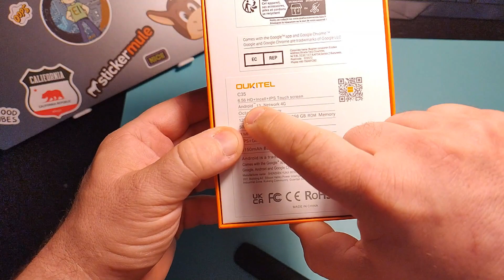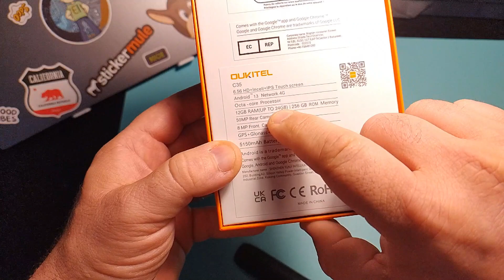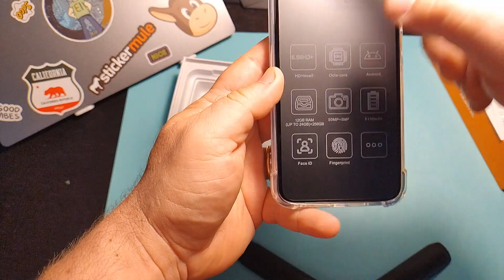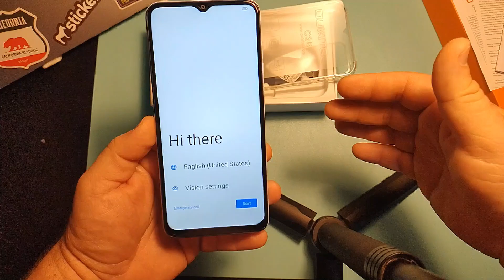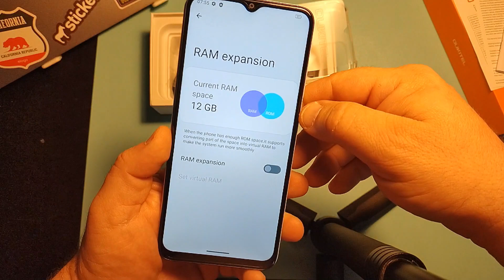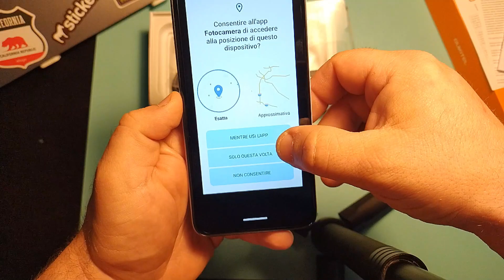UNBOXING OUKITEL C35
►OUKITEL C35

📝 RECENSIONE TESTUALE: IN ARRIVO